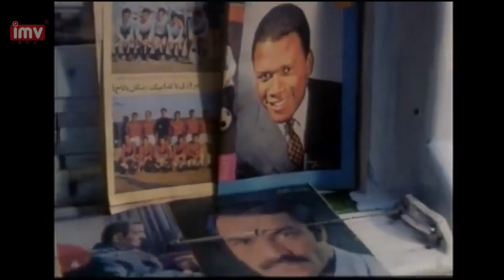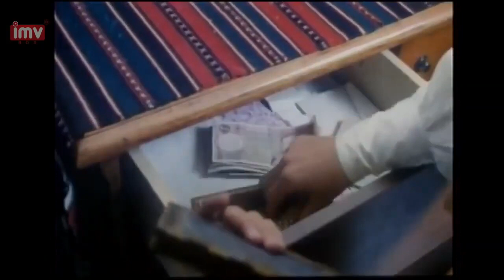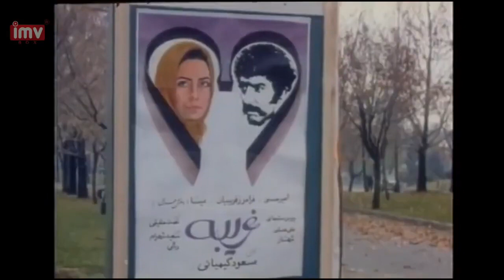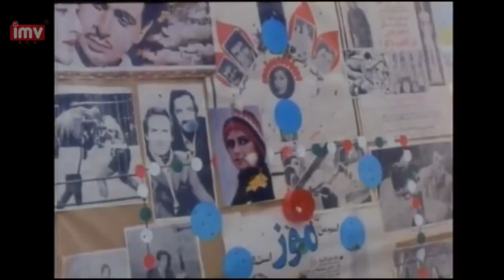► Iranian Film Mina's Secret | فیلم ایرانی راز مینا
💯داستان فیلم: مينا اخوان به دوستش آسيه قول مي دهد كه آن را به محل امني برساند، چرا كه نيروهاي سازمان ساواك به دنبال آن ها هستند، اما مينا به محل قرار دير مي رسد و آسيه و علي به دست نيروهاي ساواك كشته مي شند و تنها دخترشان سحر نزد او باقي مي ماند. علي پدر سحر قبل از كشته شدن كيفي را به مينا مي سپارد كه حاوي اطلاعات مهمي در مورد خيانت دستگاه هاي دولتي است. مينا سحر را به منزل خود مي برد اما از طرف مأموران اطلاعاتي تحت تعقيب قرار مي گيرد و آن ها بالاخره با ترفندي سحر را گروگان مي گيرند تا بتوانند كيف حاوي اطلاعات را پيدا كنند. اما مينا با كمك پسرعمويش بهروز نقشه اي طرح مي كنند و با نجات سحر و بدست آوردن مدارك، به قصد رفتن به خارج از كشور از مهلكه مي گريزند.

🎭بازیگران: لعیا زنگنه‎, رضا سعیدی, فرامرز روشنایی, شهزاد صفوی,  داریوش رضوانی

🅰️Actors: Laya Zanganeh, Reza Saeidi, Faramarz Roshanayi, Shahzad Safavi, Dariush Rezvani

📽Synopsis: Asieh and her family are being pursued by the Intelligence Agency in connection with a mysterious briefcase, and need a safe place to hide out. However, when Mina is late to their rendezvous, disaster strikes. Now Mina is saddled with Sahar, Asieh’s young daughter, and a case stuffed with dangerous information. Explosive action and chase sequences abound in this exciting, emotional thriller.